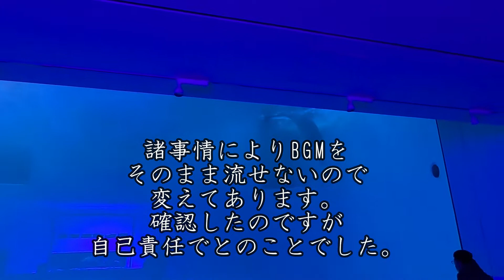上越市立水族博物館うみがたり【大人のおひとりさま水族館】1日だけの特別ドルフィンパフォーマンス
上越市立水族博物館うみがたり【大人のおひとりさま水族館】2022/3/26だけの特別水族館の続きです。